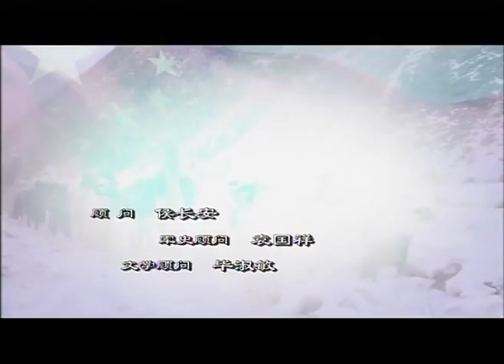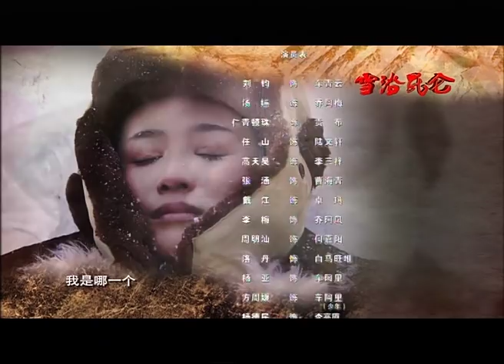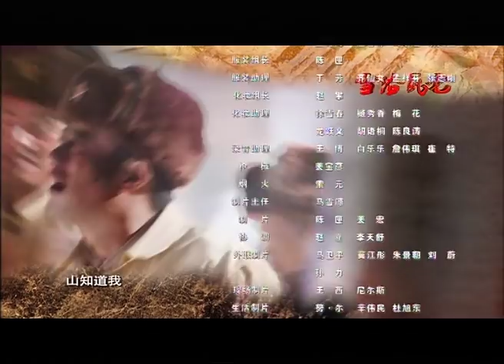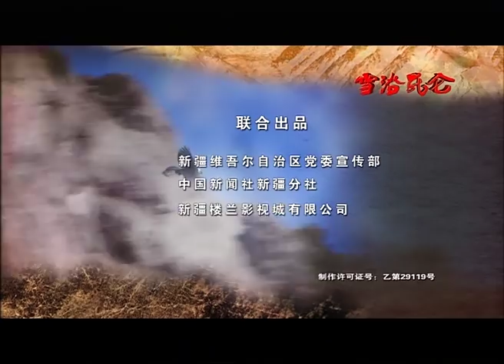雪浴昆侖17（主演：高田昊，刘钧，汤嬿，杨亚，左金珠）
雪浴昆侖 1-32 集